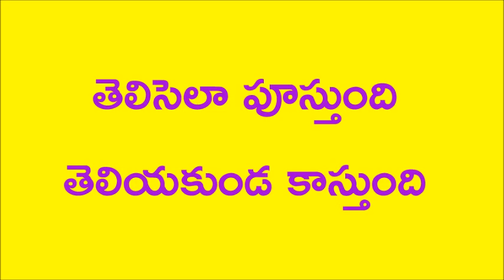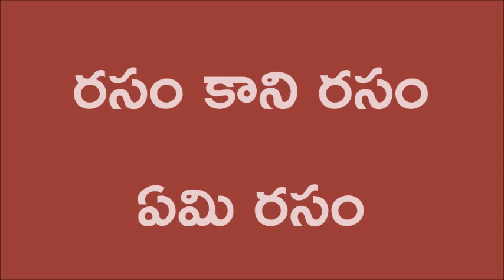పొడుపు కథలు.... Podupu kathalu